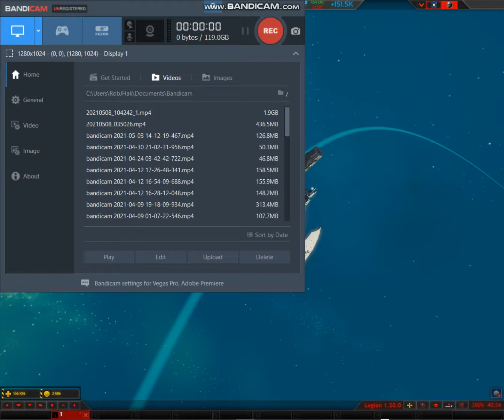New custom csg laser concept test run on planetary annihilation